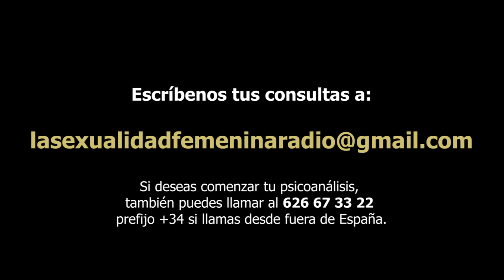389 LA SEXUALIDAD FEMENINA: ENTREVISTA A LA PSICOANALISTA HELENA TRUJILLO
Hoy Clémence Loonis entrevista a la psicoanalista Helena Trujillo, sabremos más sobre su trayectoria profesional y la formación de un psicoanalista en Grupo Cero.